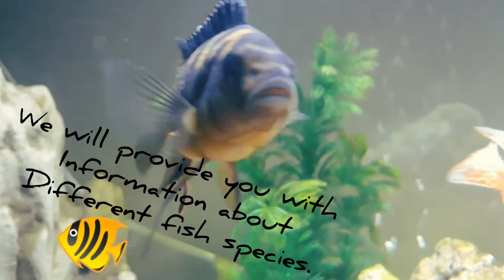Fish Wish Planet Trailer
Enjoy the trailer of fish wish planet. We will provide you with information about different fish species, how to care feed and breed. Aquarium. And many more.